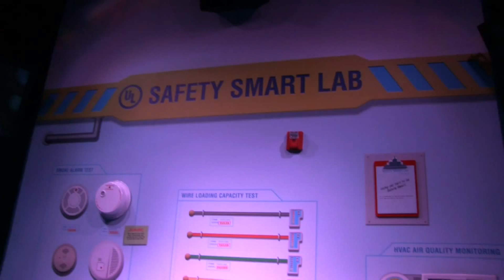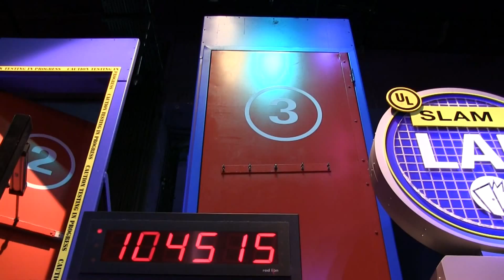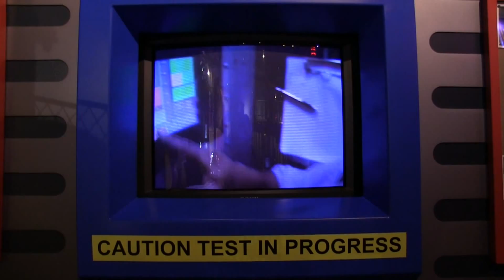Test the Limits Lab inside Innoventions East at Epcot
Learn how to be Safety Smart as you smash, bash, slam, drop and attempt to destroy everyday household items to test their safety.

The final day for this area of Innoventions was Jan. 5, 2015.